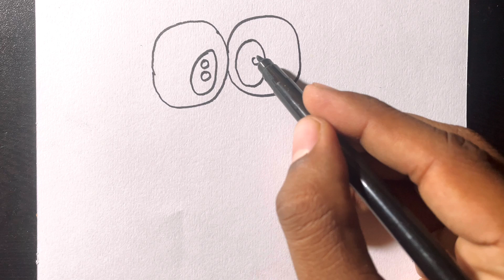Kids Cartoon Drawing || Colourful Drawing Clips || Easy Drawing